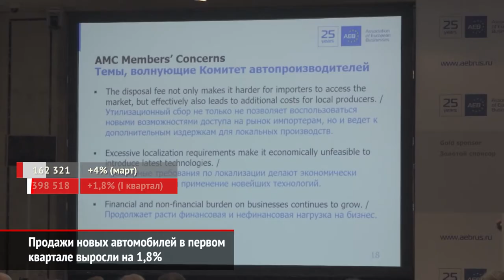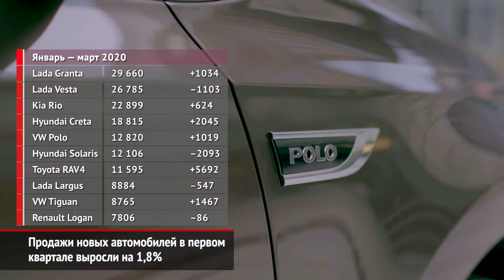Продажи новых автомобилей в первом квартале выросли на 1,8% | Новости с колёс №871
Ассоциация европейского бизнеса подсчитала мартовские итоги продаж новых автомобилей. Как выяснилось, россияне массово отправились к автодилерам скупать машины, не дожидаясь роста цен из-за девальвации рубля. В итоге российский рынок поглотил за месяц 162 тысячи машин — и без малого 400 тысяч машин по итогам первого квартала.